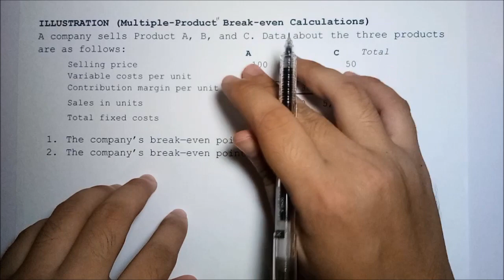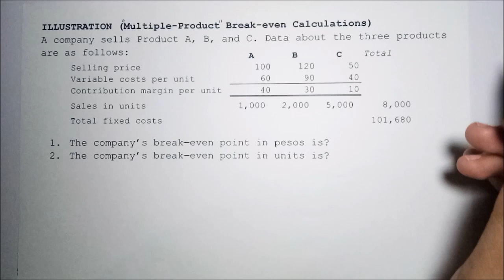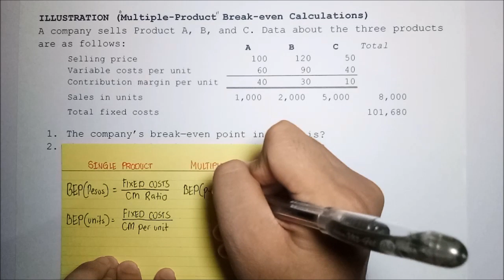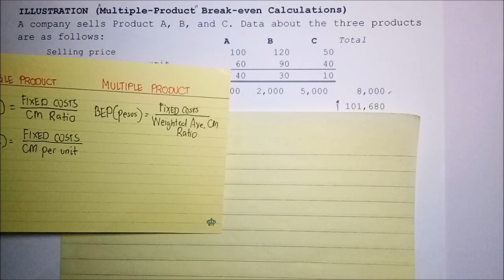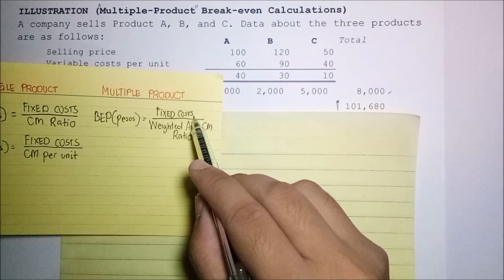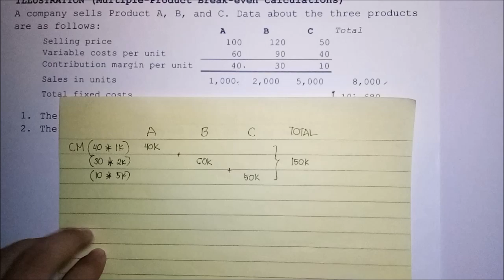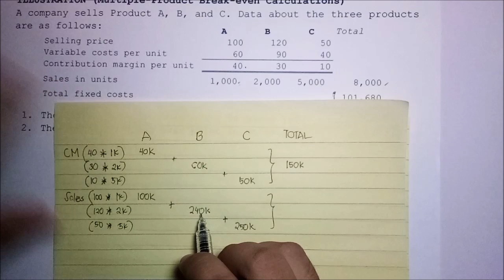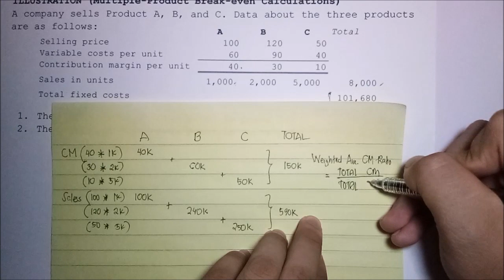CVP Analysis - Multiple-Product Break-even Calculations (Part 1)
Learn the basics of multiple-product break-even calculations.

Reference: Reviewer in Management Advisory Services by Mr. Rodelio S. Roque